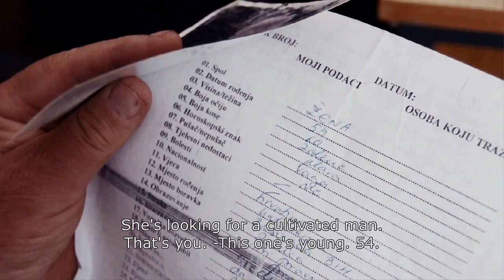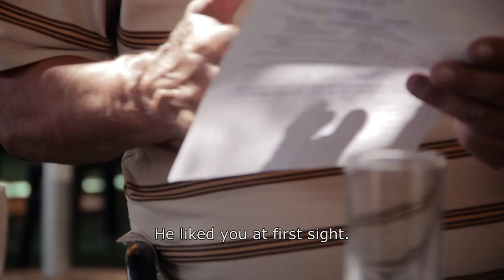Gangster Of Love (Gangster Te Voli) - Official Trailer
Documentary by Nebojsa Slijepcevic, 2013, Croatia/Germany /Romania, 58' & 80'

Matchmaker Nediljko Babic, also known as "Gangster", helps a Bulgarian single mother find a new husband in Croatia. But a series of comically disastrous dates discloses the true nature of conservative Croatian men: they would rather die alone than marry a foreigner with a child.

Producer: Vanja Jambrovic
Coproduced by ZDF / ARTE
Restart / Kloos & Co. / Subcultura Films/ Fade In
International Sales: Rise & Shine